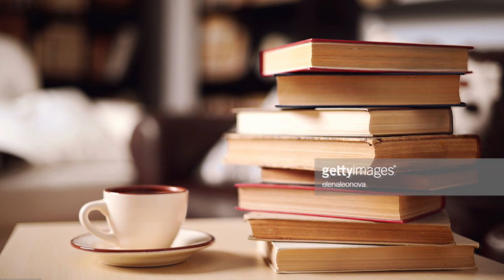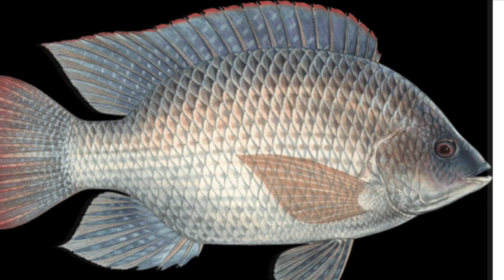大家大家説英语（美国生活實用英文37課）初級～海鮮類單字～something about the seafood vocabulary